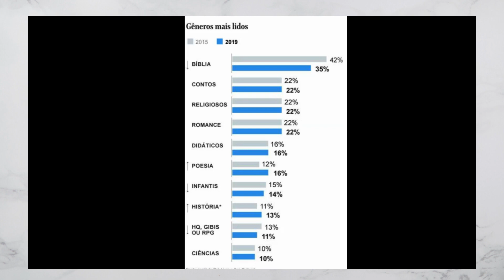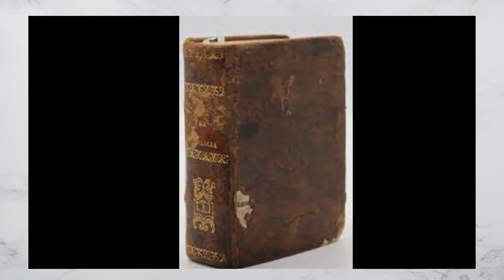A Bíblia é um livro sagrado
A Bíblia é um livro sagrado composto por uma coleção de textos religiosos e históricos que são considerados divinamente inspirados por muitas religiões ao redor do mundo. Ela é reconhecida como o livro mais vendido de todos os tempos, com mais de 5 bilhões de cópias vendidas até o momento.

A Bíblia é dividida em duas partes principais: o Antigo Testamento e o Novo Testamento. O Antigo Testamento é composto por textos que remontam a milhares de anos antes do nascimento de Jesus Cristo e contém uma variedade de gêneros literários, incluindo história, leis, profecias e poesia.

O Novo Testamento relata a vida, os ensinamentos, a morte e a ressurreição de Jesus Cristo, bem como os primeiros dias da Igreja Cristã. Ele inclui os quatro evangelhos (Mateus, Marcos, Lucas e João), bem como epístolas e outros textos escritos por apóstolos e seguidores de Jesus.

A Bíblia é amplamente considerada uma fonte de orientação moral e espiritual para milhões de pessoas em todo o mundo. Ela aborda questões de fé, moralidade, salvação, amor ao próximo e relacionamento com Deus.

A Bíblia contém histórias e relatos significativos, como a criação do mundo, o dilúvio, a fuga dos israelitas do Egito e os ensinamentos de Jesus, entre outros. Essas histórias desempenham um papel importante na formação da identidade religiosa e cultural de muitas sociedades.

A Bíblia foi escrita originalmente em diferentes idiomas, incluindo hebraico, aramaico e grego. Ao longo dos séculos, foi traduzida para inúmeras línguas e dialetos, permitindo que pessoas de diferentes culturas e nações tivessem acesso ao seu conteúdo.

A Bíblia é dividida em capítulos e versículos para facilitar a referência e a localização de passagens específicas. Essa divisão permite que os leitores pesquisem e estudem a Bíblia de forma sistemática.

A Bíblia tem sido objeto de estudo acadêmico, críticas e interpretações teológicas ao longo dos séculos. Diferentes religiões e denominações cristãs podem ter variações na seleção e na interpretação dos textos considerados canônicos.

A Bíblia exerceu uma profunda influência cultural, literária e artística ao longo da história. Suas histórias, personagens e ensinamentos inspiraram inúmeras obras de arte, literatura e música.

A leitura e o estudo da Bíblia são fundamentais para muitos fiéis, que veem suas palavras como uma fonte de sabedoria e orientação espiritual. Ela é frequentemente usada em rituais religiosos, sermões, estudos bíblicos e devoções pessoais

Espero que essa descrição mais detalhada da Bíblia seja útil para você!

Deixe seu comentário aqui em baixo com mais sugestões de vídeo.👇👇👇👇👇👇